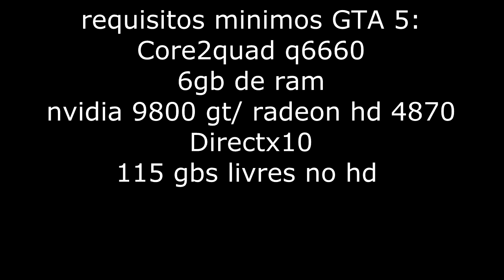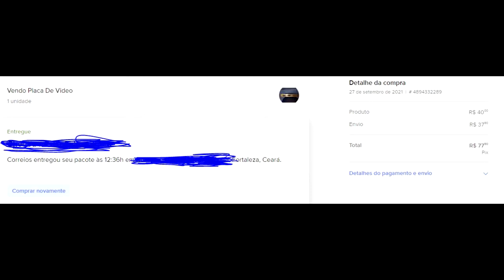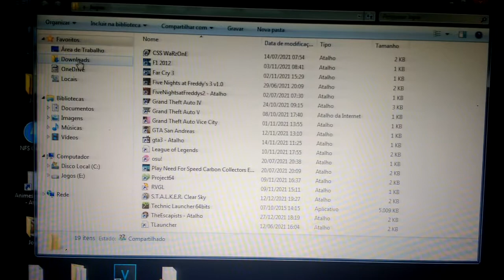Meu PC é o MAIOR CUSTO BENEFÍCIO // GTA 5 PC de 600 R$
Configuração inicial:
placa mãe GA-MA69VM-S2
processador athlon 64 x2( mais quente que o sol)
gpu integrada radeon xt 1200
4gb de ram ddr2
hd 500 gb
Fonte fsp group 300w
Custou por volta de 400 R$

Configuração final:
placa mãe GA-MA69VM-S2
processador Phenom ii x4 850
placa de video GT 220
6gb de ram ddr2
hd de 250 gb velho que ganhei (não estou contando ele, pq nem precisa)
Custou por volta de 600 R$

Sem coisas bonitinhas e nutellagens caras, oque vale é o interior.

!Canais de onde tirei boa parte do meu conhecimento:
Garimpando a gambiarra
MW informatica